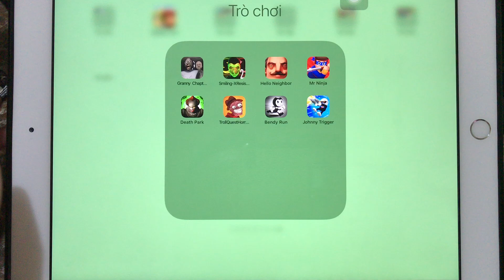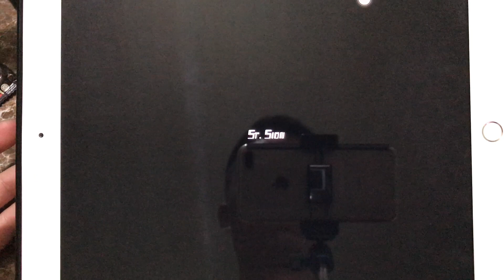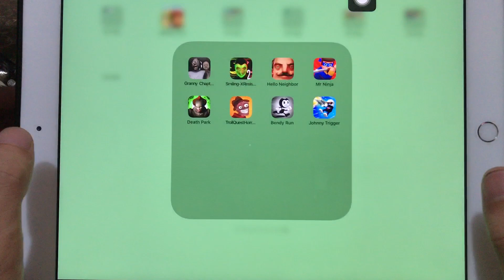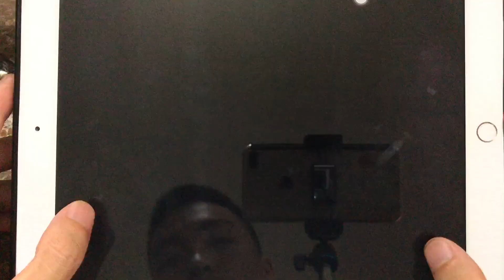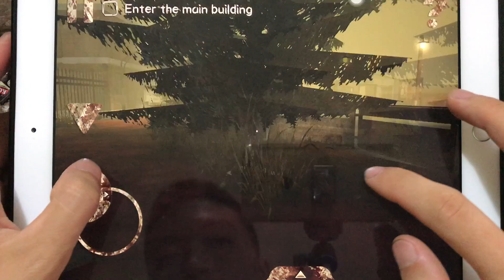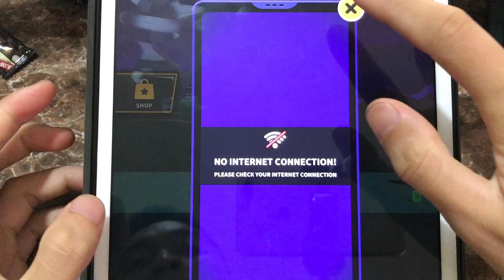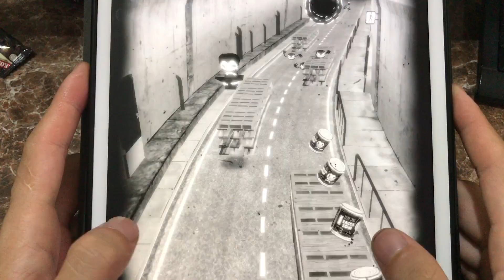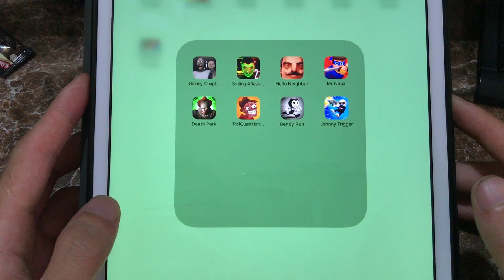Smiling X Resistance,Granny Chapter Two,Hello Neighbor,Mr Ninja,Death Park,Troo Quest Horror